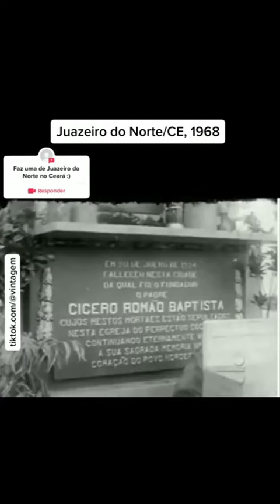PADRE CÍCERO 178 JUAZEIRO DO NORTE 2024